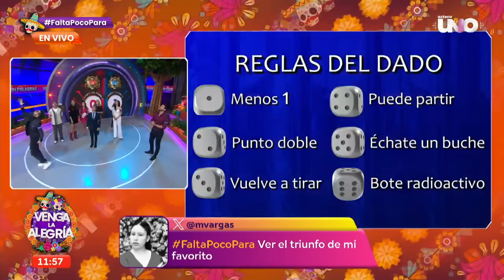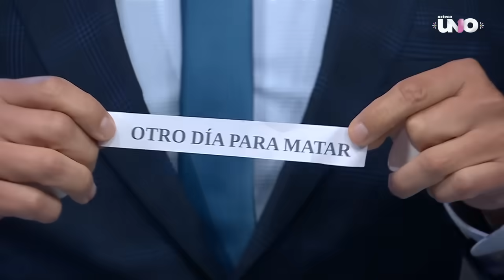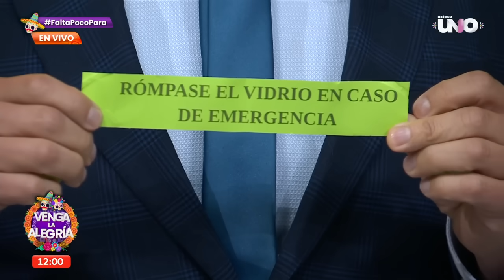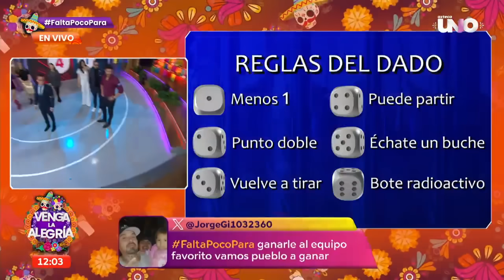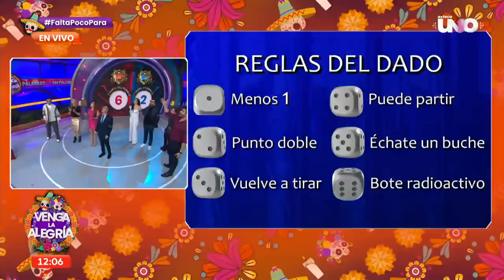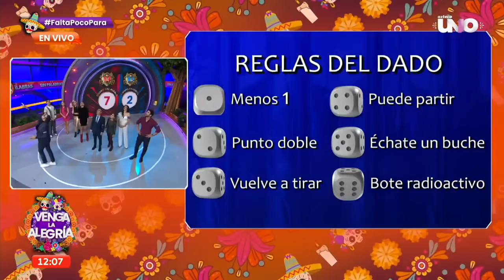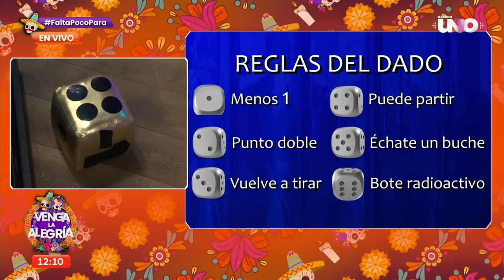¡Este equipo empezó con todo la semana en el Sin Palabras! | Venga La Alegría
¡Llegó la semana decisiva en el mejor juego del mundo mundial! El Sin Palabras se hace presente en Venga la Alegría con un Equipo del Pueblo que quiere llevarse la victoria en este último lunes del mes. ¿Será que el Equipo Favorito haya dejado que eso suceda?